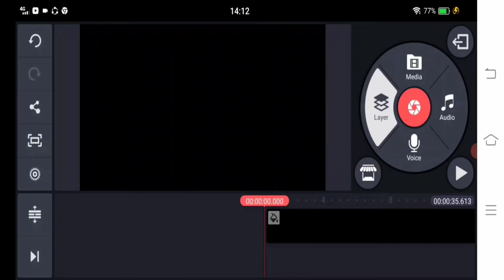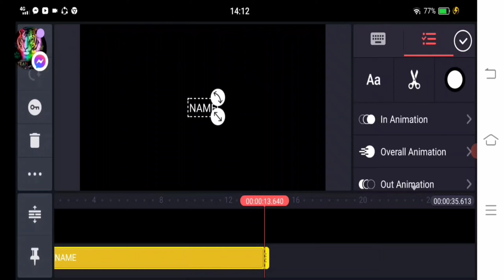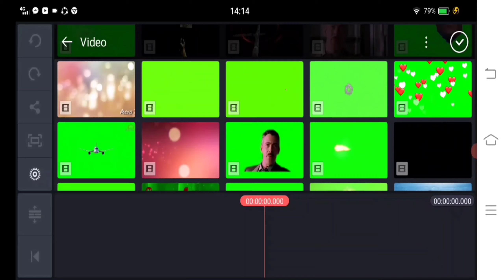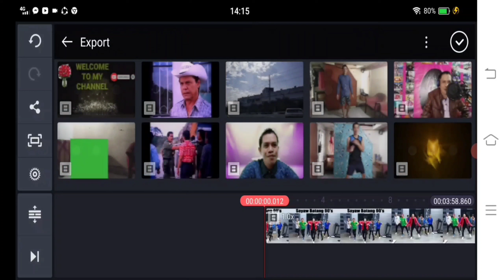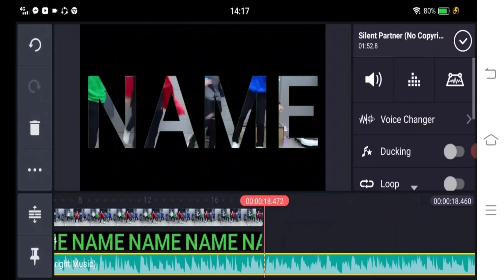HOW TO MAKE INTRO NAME. WITH VIDEO EFFECTS USING KINEMASTER APPS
This video for informative only. i just want to share any people. if how to make intro name. using kinemaster apps.